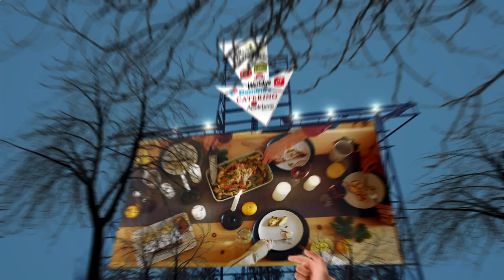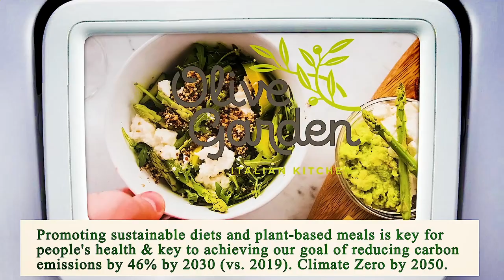Close to Me Restaurant Phoenix 85004 AZ, Maricopa County, Arizona